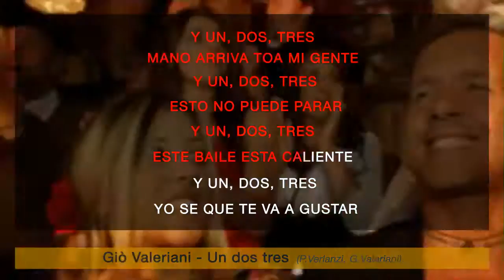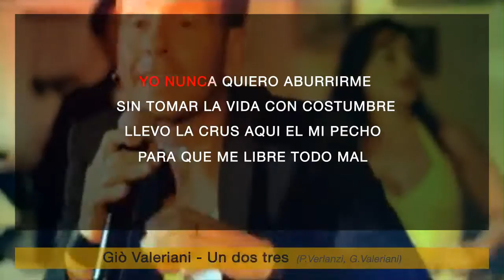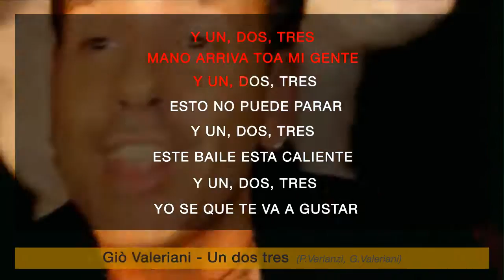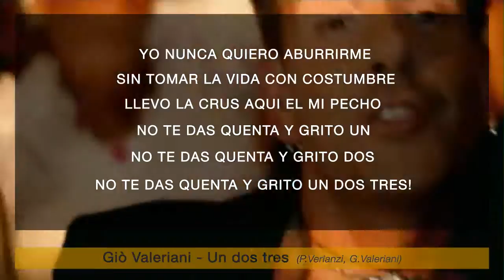Giò Valeriani - Un dos tres (karaoke+lyrics) | GALLETTI BOSTON